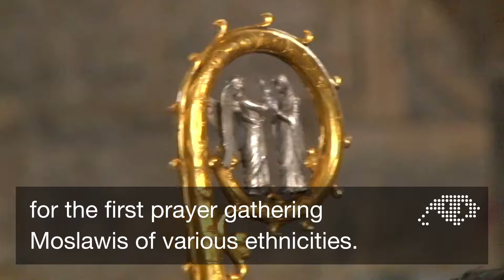Four Iraqi journalists awarded Tasalah Prize - 1st Prize: Rabee Altay (Mosul)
The award ceremony for the "Tasalah Open Eye Award" was held in Erbil (Iraq) on Saturday, December 15, 2018, in the presence of representatives of the French and German embassies in Iraq and a hundred people including journalists and journalists. NGO members. Four awards honored the best stories produced by CFI and MiCT workshops from October to November.